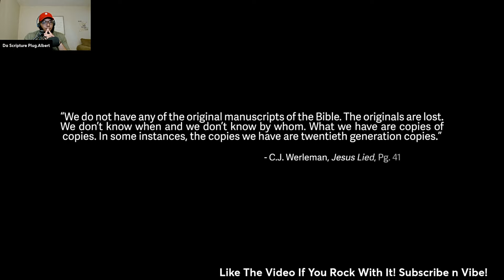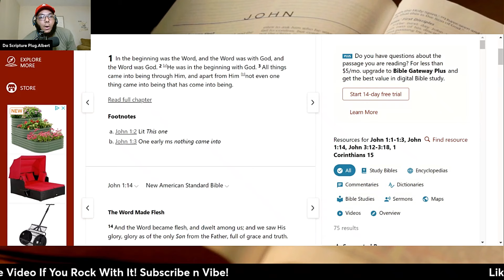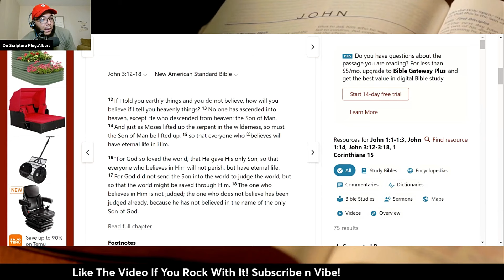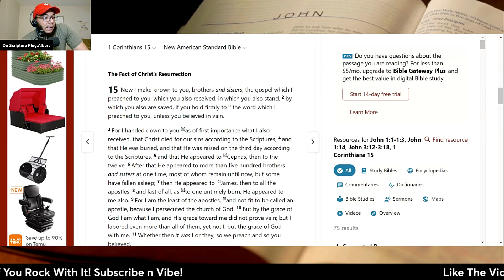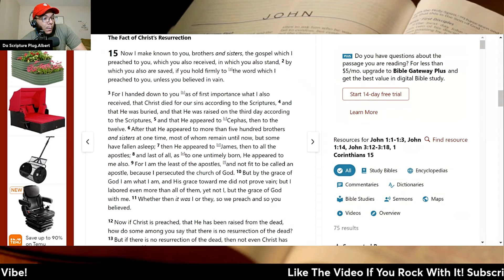How Is The Bible RELIABLE If There Are So Many Changes?! | Reaction To Dr. Daniel Wallace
Dr. Daniel Wallace breaks down the truth of variants in the Bible.